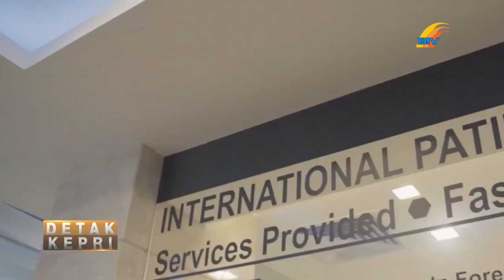35 RIBU WARGA KEPRI BEROBAT KE RS KPJ JOHOR SPECIALIST HOSPITAL